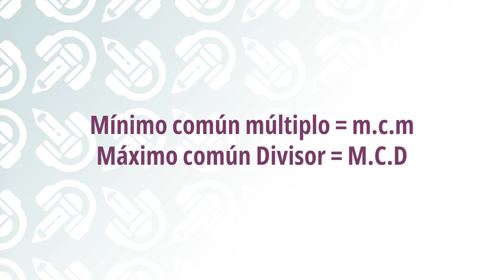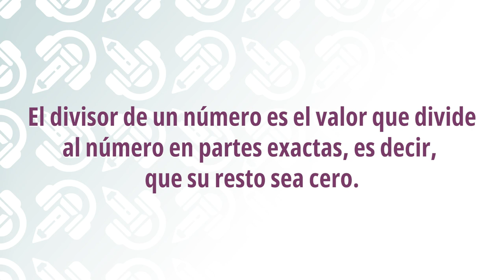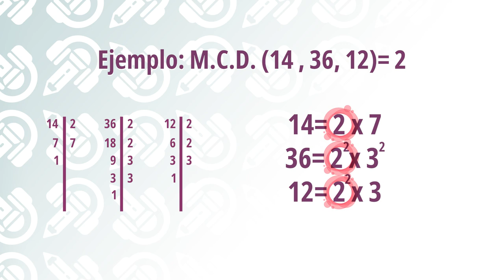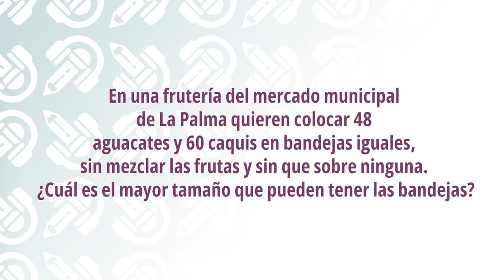El máximo común divisor 1º 2º ESO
¿Te acuerdas de cómo se calculaba el mínimo común múltiplo? Pues esta semana conocemos a su primo hermano, el máximo común divisor. Si las mates se te resisten y piensas que no son para ti, este es tu vídeo. Aprende con humor a ser todo un experto en la materia. ¡No te lo puedes perder!

Solución problema:
Cantidad de bandejas:
• Aguacates: 48/12 = 4 ✔️
• Caquis: 60/12 = 5✔️